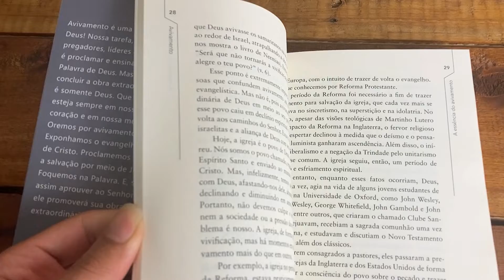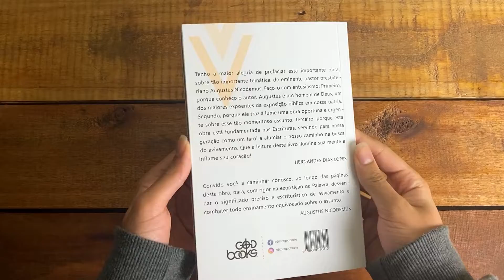Livro Avivamento - Augustus Nicodemus - Tenda Gospel Livraria Cristã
Obra extraordinária de Deus.
Nas palavras de Hernandes Dias Lopes: “Tenho a maior alegria de prefaciar esta importante obra, sobre tão importante temática, do eminente pastor presbiteriano Augustus Nicodemus. Faço-o com entusiasmo! Primeiro, porque conheço o autor. Augustus é um homem de Deus, um dos maiores expoentes da exposição bíblica em nossa pátria. Segundo, porque ele traz à lume uma obra oportuna e urgente sobre esse tão momentoso assunto. Terceiro, porque esta obra está fundamentada nas Escrituras, servindo para nossa geração como um farol a alumiar o nosso caminho na busca do avivamento. Que a leitura deste livro ilumine sua mente e inflame seu coração!”

“Convido você a caminhar conosco, ao longo das páginas desta obra, para, com rigor na exposição da Palavra, desvendar o significado preciso e escriturístico de avivamento e combater todo ensinamento equivocado sobre o assunto.” (Augustus Nicodemus)

Abaixo seguem os capítulos do vídeo para ajudar na visualização:
0:00 Confira o Livro Avivamento - Augustus Nicodemus:
0:58 Visite Nosso Site e Compre Agora!